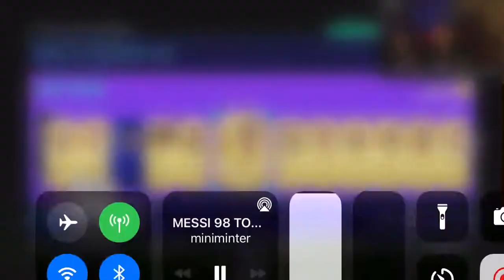Talia packs miniminter 4 walkouts